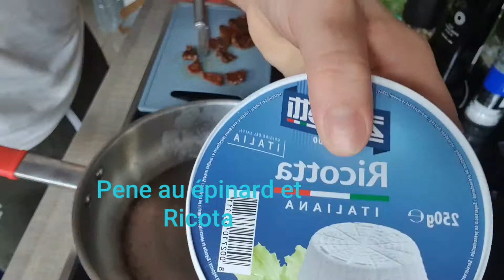Penne au Ricotta et épinard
400gr de penne
3 c à s de crème fraîche
250gr de ricotta
100gr de tomate sec
Huile de tomate sec
1 filet d'huile d'olive
1 prise de sel
1 prise de poivre noir du moulin
3 poignée d'épinard

Bon appétit